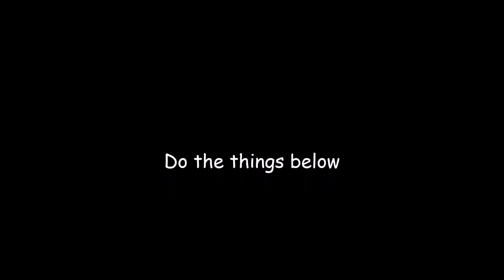The Wolf Among Us: Letting Of Steam - Part 17 -DuoCtrl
After getting the shit kick out of us, we go home to lick our wounds